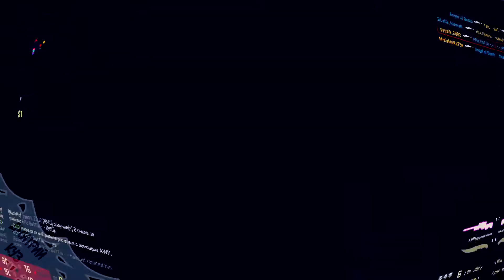Black And Yellow - (Мясник 3 миллиона), GS:GO, Battlefield 4/1, Titanfall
Song: Burn Down The Light (Wiz Khalifa Cover) – Black And Yellow